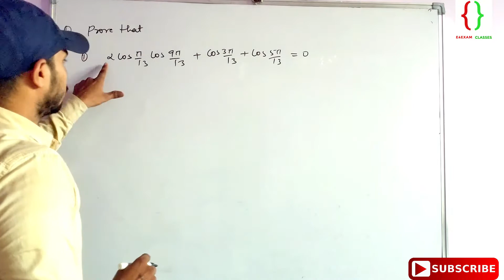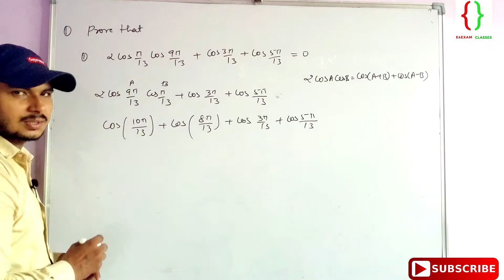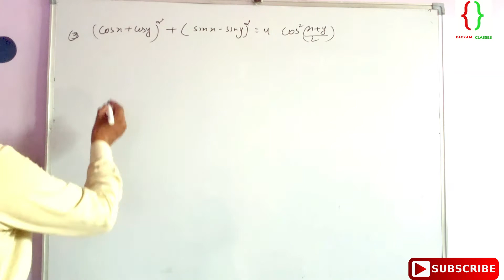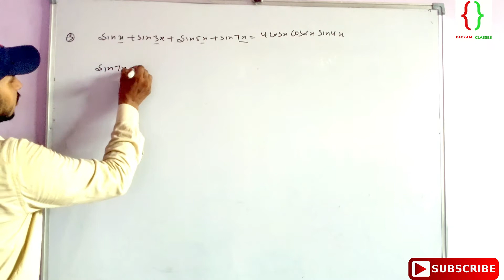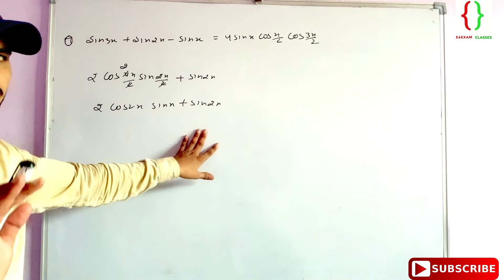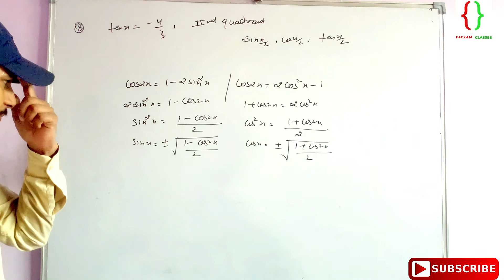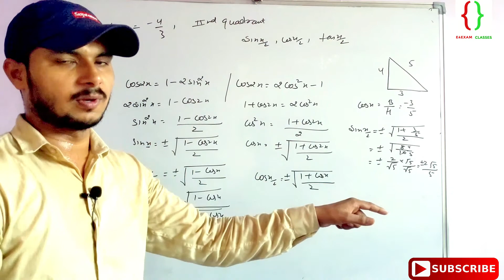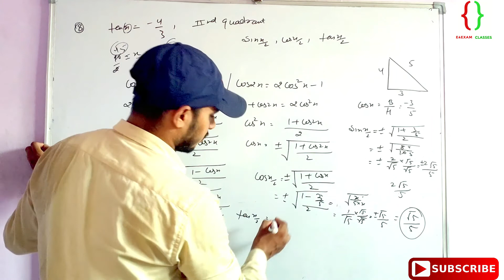Miscellaneous Exercise trigonometry function chapter 3 class 11 2021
Hello students i am suraj singh in this video i have discussed  Miscellaneous Exercise trigonometry function  chapter 3 class 11 NDA IIT JEE  2021

watch video full for understand the concept

For iit jee class 11 click below link